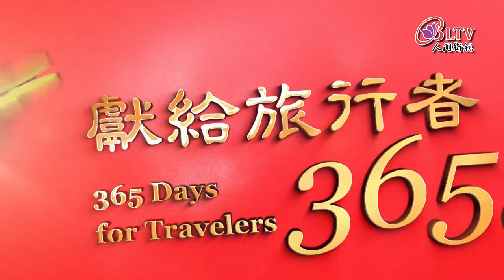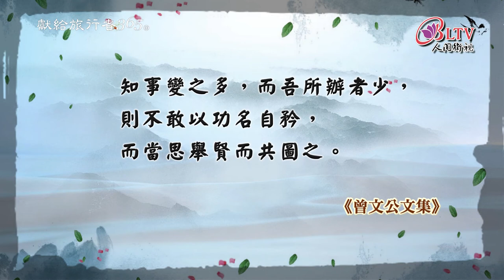獻給旅行者365日－6/15【依空法師－曾文公日記】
【曾文正公日記】(節錄)
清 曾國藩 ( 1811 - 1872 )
古今億萬年，無有窮期。人生其間，數十寒暑，僅須臾耳。
大地數萬里，不可紀極。人於其中，寢處游息，晝僅一室耳，夜僅一榻耳。
古人書籍，近人著述，浩如煙海。人生目光之所能及者，不過九牛之一毛耳。
事變萬端，美名百途，人生才力之所能辦者，
不過太倉之一粒耳。

知天之長，而吾所歷者短，則遇憂患橫逆之來，當少忍以待其定。
知地之大，而吾所居者小，則遇榮利爭奪之境，當退讓以守其雌。
知書籍之多，而吾所見者寡，則不敢以一得自喜，而當思擇善而約守之。
知事變之多，而吾所辦者少，則不敢以功名自矜，而當思舉賢而共圖之。
夫如是，則自私自滿之見，可漸漸蠲除矣。

發行單位：中華古今人文協會
地址：110047台北市信義區松隆路327號8樓